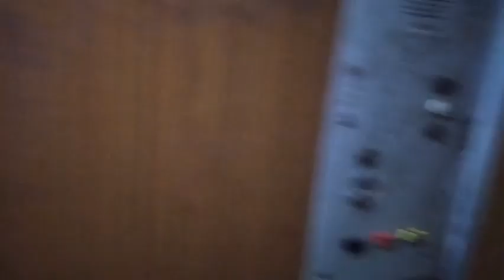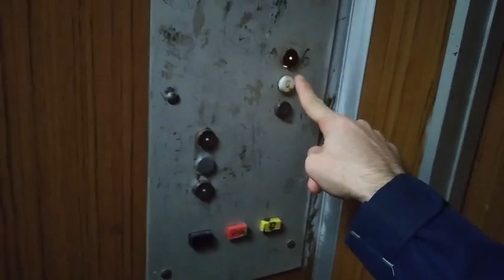Пассажирский лифт 320 кг, 1 м/с, КМЗ-1990 г (@ г. Москва, Авиамоторная, 11к1)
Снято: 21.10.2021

Информация

• марка: КМЗ
• тип: пассажирский
• грузоподъёмность: 320 кг
• скорость: 1 м/с
• количество остановок: 6
• установлен: 1990 г
• текущее состояние: эксплуатируется

Примечание

• дом включён в программу реновации: 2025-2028 гг

Самый молодой дом, который будут в ближайшие годы сносить